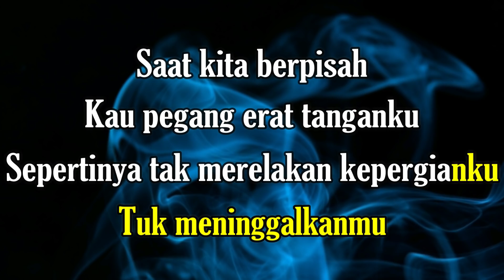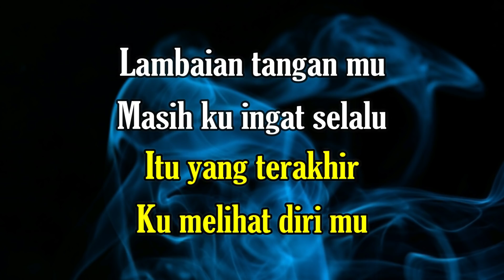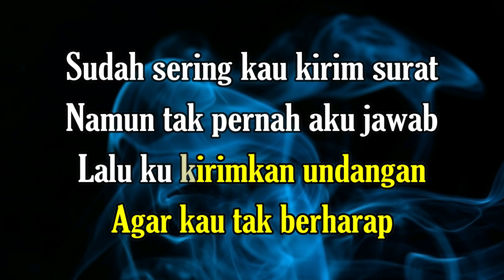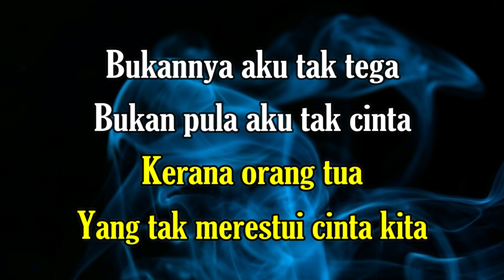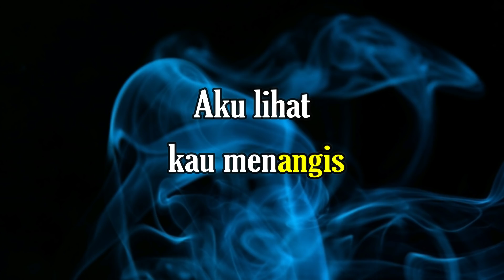BUKAN AKU TAK CINTA KARAOKE IKLIM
LIRIK LAGU
Saat kita berpisah
Kau pegang erat tangan ku
Sepertinya tak merelakan kepergianku
Tuk meninggalkan mu

Dermaga saksi bisu
Waktu ku kecup kening mu
Perlahan kau lepaskan
Pegangan tangan ku
Aku lihat kau menangis

Lambaian tangan mu
Masih ku ingat selalu
Itu yang terakhir
Ku melihat diri mu

Sudah sering kau kirim surat
Namun tak pernah aku jawab
Lalu ku kirimkan undangan
Agar kau tak berharap

Bukannya aku tak tega
Bukan pula aku tak cinta
Kerana orang tua
Yang tak merestui cinta kita